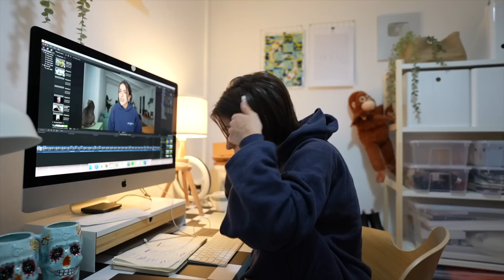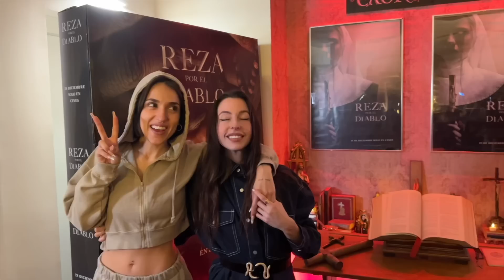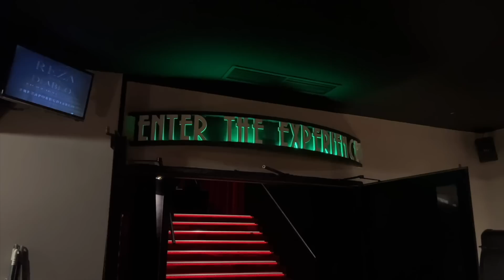trabajos de la uni, comida familiar y cine 🦋 vlogmas día 17 🎄